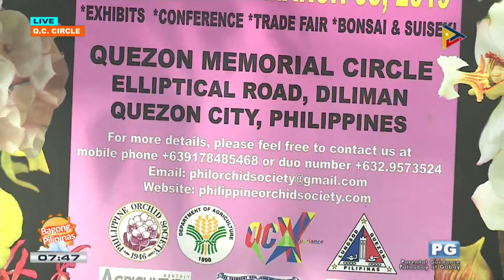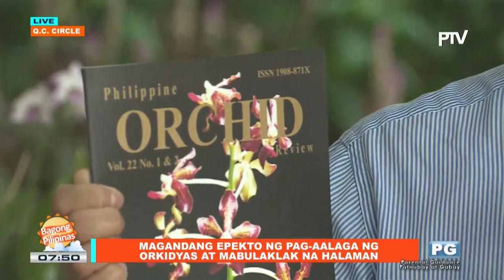ON THE SPOT: Magandang epekto ng pag-aalaga ng orkidyas at mabulaklak na halaman